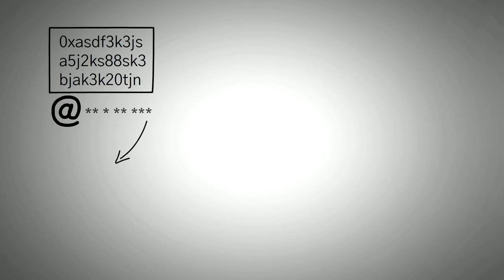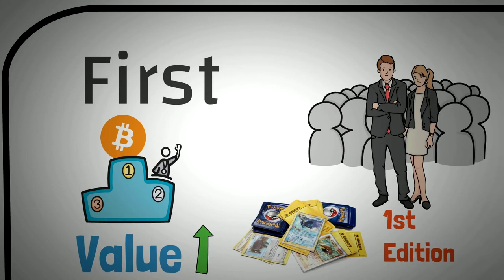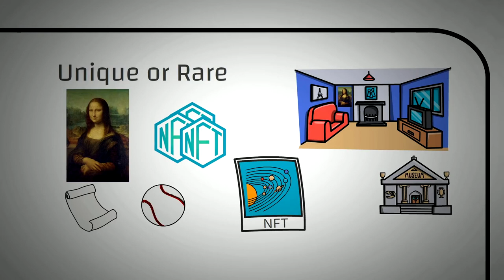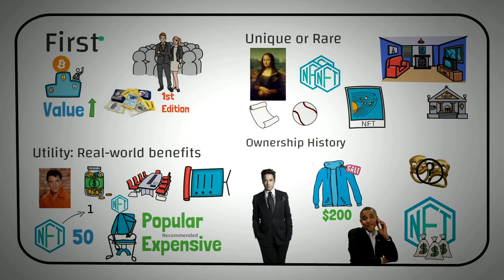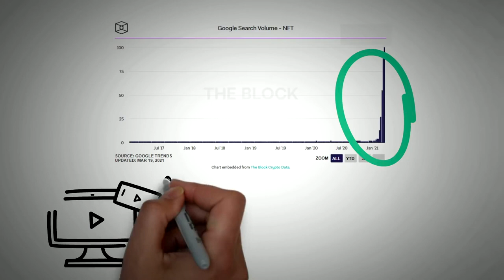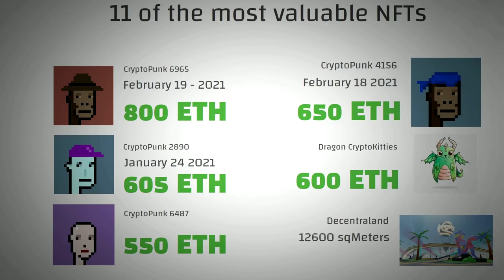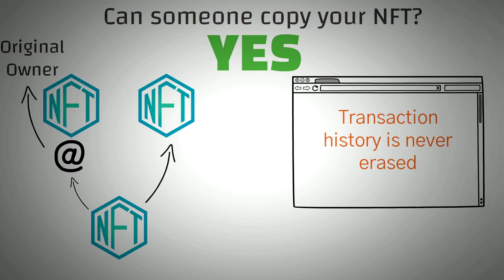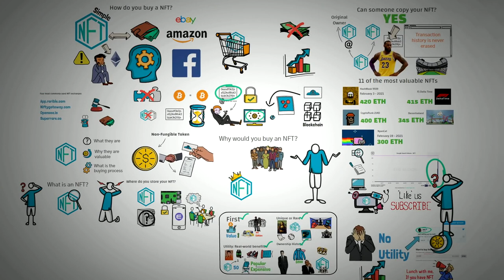Что такое NFT? NFT, или невзаимозаменяемый токен... | Школус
Что такое НФТ? Недолговечный токен, также известный как NFT, - это тип цифрового токена или актива. В качестве аналогии принято считать, что это цифровые торговые карты или цифровые картины. Когда вы покупаете NFT, вы покупаете права на этот конкретный актив. В этом видео вы узнаете, что именно представляет собой неиграбельный токен и почему они ценны.

0:00 - 0:15 Вступление
0:16 - 1:00 Что такое НФТ?
1:01 - 2:24 Детали всех недолговечных токенов
2:25 - 5:13 Зачем покупать NFT?
5:14 - 6:12 Покупка первого твита Джека Дорси
6:13 - 6:48 Насколько они популярны?
6:49 - 7:52 Топ-11 самых дорогих НФТ
7:53 - 8:44 Может ли кто-то скопировать ваш НФТ?
8:45 - 10:13 Как купить НМТ?
10:14 - 11:05 Где вы храните свои НМТ?